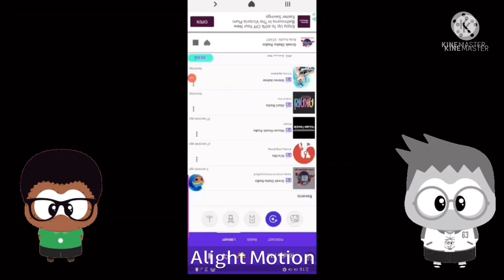Preview 214537 V4 Gets Interrupted Add Round 245